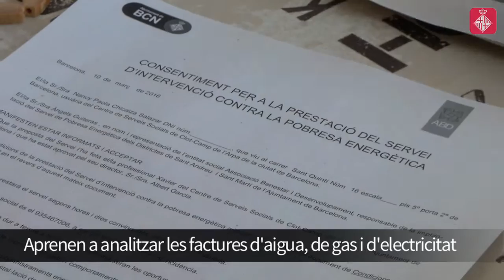Un centenar de professionals vetllen per la pobresa energètica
Un centenar de persones s'han format per ser agents i informadors energètics. L'objectiu és acabar amb la pobresa energètica de 5.000 llars de Barcelona a través d'auditories i un assessorament a mida per estalviar energia i reduir costos en les factures. Més informació